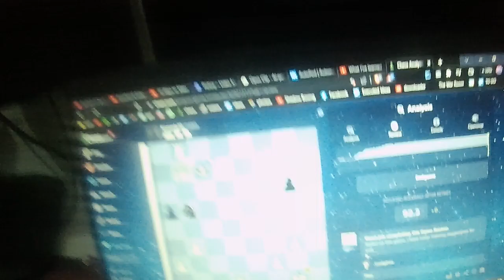Highest Rating Yet (1600)